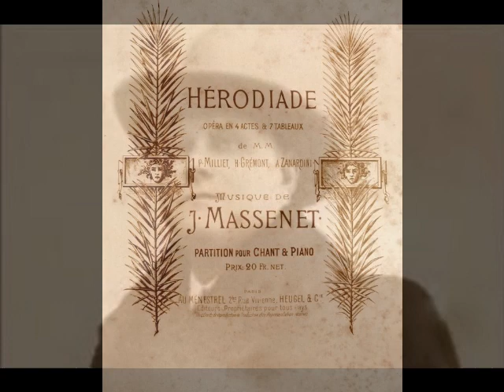César Vezzani - Adieu donc, vains objets (Gramophone Co., 1932)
César Vezzani (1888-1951) was a Corsican tenor, born into an impoverished family in Bastia and raised in Toulon, France. An avid singer from an early age, Vezzani traveled to Paris at age 20 in search of a voice teacher. He auditioned for the Conservatory there, greatly impressing the faculty with his fine natural instrument. Despite the fact that he was barely literate and spoke French in an accent of the lowest class, he was awarded a scholarship. Vezzani was placed in the class of soprano and fellow Corsican Agnès Borgo, under whose tutelage he solidified his technique, polished his diction, and began to master operatic roles. Within three years, the young tenor completed his coursework and began auditioning for work. He was offered a contract by the Opéra-Comique, where he made his debut in the title role of Grétry’s Richard Coeur de Lion on December 17, 1911. Vezzani became quite popular at the Opéra-Comique and spent the next three seasons there in a variety of roles.

In the summer of 1914, Vezzani and Borgo (now husband and wife) were invited for a series of guest appearances with Boston Opera, followed by a U.S. tour. Unfortunately, this opportunity was never realized. In late July, war broke out in Europe and Vezzani was called to serve in the French army. He was deployed to the front, was wounded in action, and spent the rest of the war recuperating in an army hospital. In 1919, the tenor returned to the Opéra-Comique and went about picking up his career. What should have been a major international career wound up being a primarily provincial affair. After leaving the Opéra-Comique in the mid-1920s, Vezzani launched into a series of appearances in the theaters of Marseille, Bordeaux, Toulon, Brussels, Beziers, Oran and Algiers. However, the tenor found himself appearing in secondary venues most of the time and was never able to resume the momentum of his early career.

Over the course of the next two decades, Vezzani crisscrossed the European and North African provinces, singing the most demanding repertoire…Manon, Werther, Faust, Herodiade, Sigurd, Dinorah, L’Africaine, Les Huguenots, La Juive, Carmen, Guillaume Tell, La Favorite, Pagliacci, Cavalleria Rusticana, Tosca, Il Trovatore, Aïda, Otello…sometimes barely taking a day between engagements. Yet, the voice never showed signs of flagging and remained amazingly intact. In 1946, the fifty-eight-year-old Vezzani was invited back to the Opéra-Comique by former colleague Louis Musy, now director of the theater. The invitation was not to appear with the company, however, but to audition on the stage of his early triumphs. The veteran tenor swallowed his pride, accepted the invitation, and sang the audition for Musy and a panel of administrators. He was not engaged.

Following his disappointing reception in Paris, Vezzani was given a contract as principal tenor at the Toulon Opera. During a rehearsal of Sigurd in the fall of 1948, the sixty year old tenor collapsed and was taken to a local hospital. Vezzani had suffered a massive and debilitating stroke, one from which he never recovered. He was taken to his birthplace, Bastia, where he lingered, totally paralyzed, for three years. His meager savings were soon depleted, and he found himself destitute. Former colleagues came to his aid and helped support the tenor during his illness. One bright spot during this period involved Vezzani’s friends taking him to a concert at Bastia’s Place Saint-Nicolas. When the audience recognized him and burst into a spontaneous ovation, Vezzani was moved to tears. Sadly, his condition continued to deteriorate, and he was moved to the hospital in Marseille where he passed away on November 11, 1951 at the age of 63.

There are many possible reasons that Vezzani never had the career he deserved. The outbreak of WWI caused a lengthy interruption in his career during a crucial early phase. With very few exceptions, the tenor’s entire repertoire was deeply rooted in mid-19th century French opera, which made him seem old fashioned and out of vogue. Vezzani could also be touchy, obstinate and difficult to get along with (a fact that his three ex-wives probably could have attested to). In spite of this, he is remembered as a warm and generous man, a man who enjoyed good food and drink and affected large hats to conceal his balding pate. Vezzani enjoyed a lengthy and productive career in the recording studio. Between 1913 and 1933, the tenor recorded over 200 sides for Odéon and French Gramophone. These recordings showcase a powerful dramatic tenor with brilliant top notes, who was still capable of sustained lyricism. His artistry, while not always subtle, is precise. There is no scooping or slurring of notes, no overly long held top notes, and yet, Vezzani’s performances are never anything short of thrilling. Here, Vezzani sings “Ne pouvant réprimer; Adieu donc, vains objets” from Massenet’s Hérodiade. This was recorded for French Gramophone in Paris on January 28, 1932.